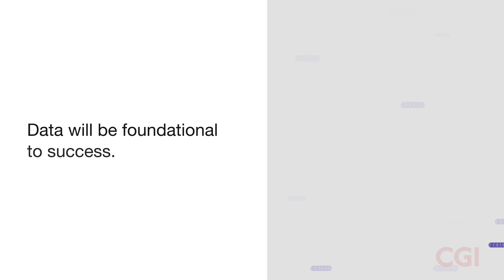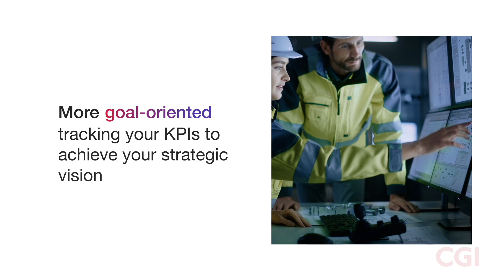Data-Driven Manufacturing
As manufacturing becomes more unified, transforming data into actionable business insights will be critical to address new market realities and drive smart, sustainable and resilient operations.

CGI's Data-Driven Manufacturing offering is a unique four-step approach that combines strategy, governance and the human aspect of change to implement data solutions that help you realize your strategic vision.